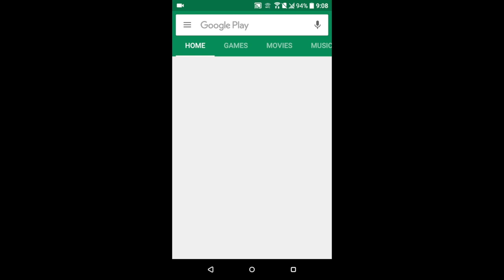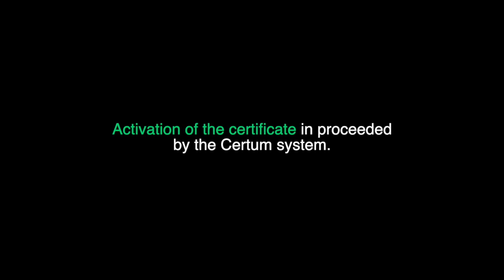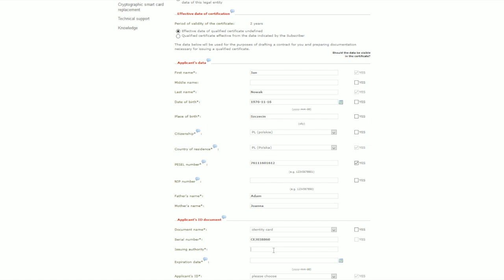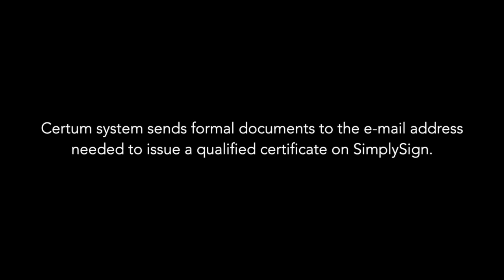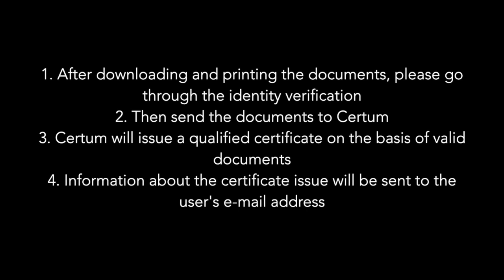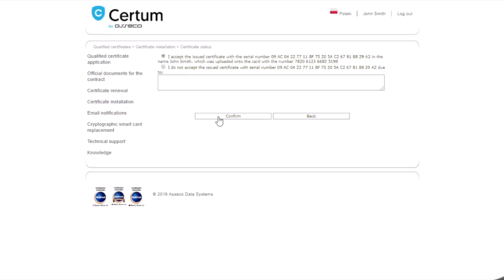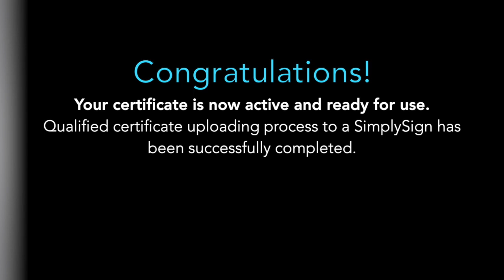Certum e-Signature - Certificate Activation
Activate and automatic installation of a qualified certificate on a SimplySign